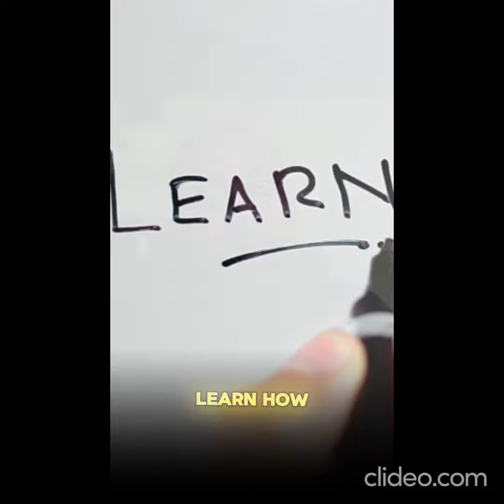Grace & Money: Gratitude is a Money Magnet. Your financial blessings attract more abundance!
Remember, financially adept individuals aren’t born, they're made, one smart saving decision at a time. So give yourself a high five for starting, have some grace for those occasional slip-ups, and keep feeding your TSP.